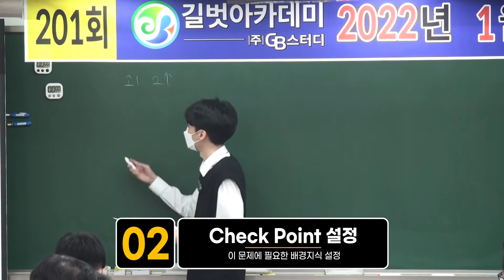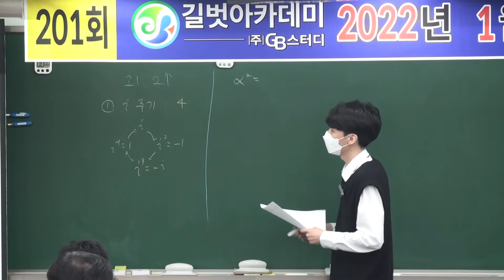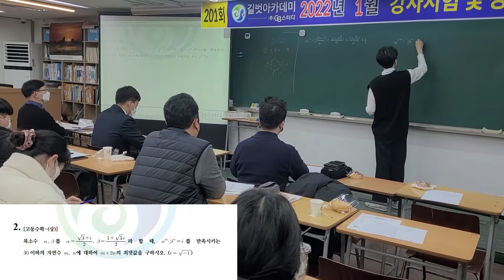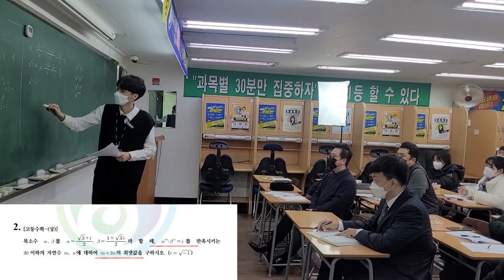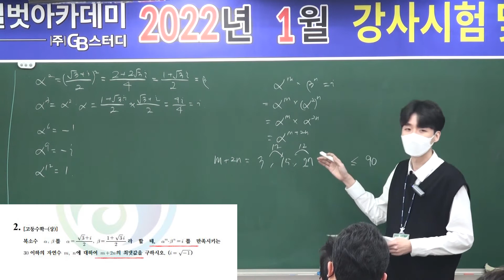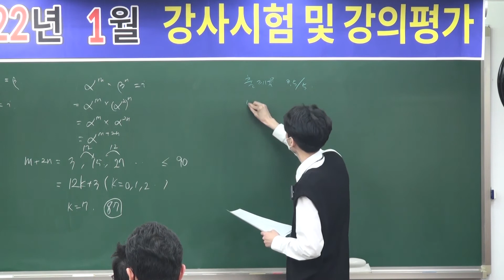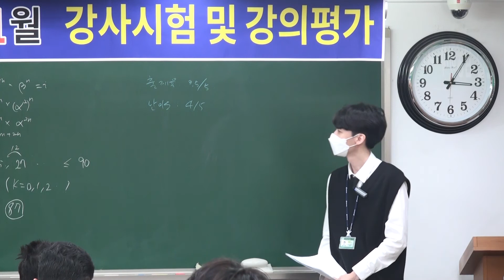목동고등수학학원 수학 1등급은 이렇게 탄생한다 수학과 임재현T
목동 길벗아카데미 1월 강사시험 임재현t 영상입니다.